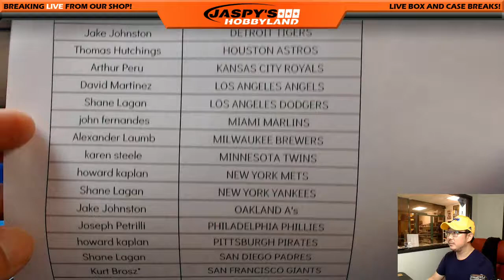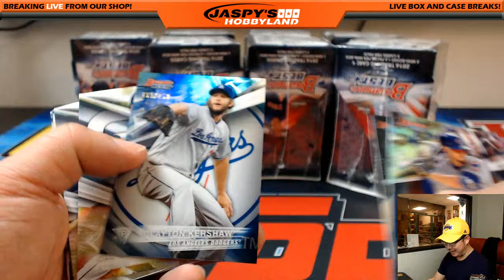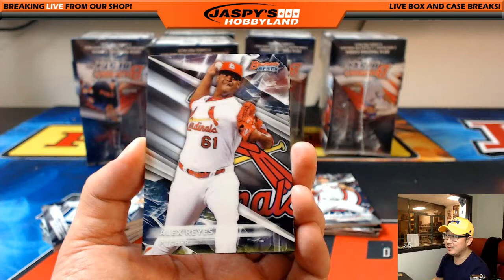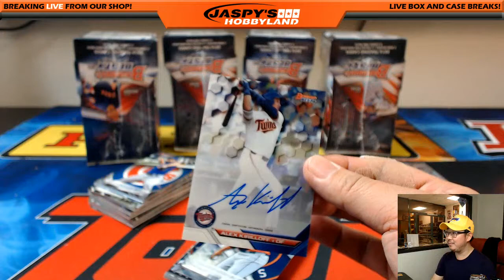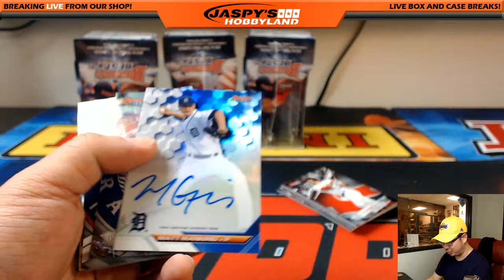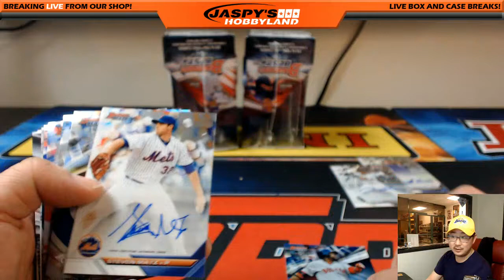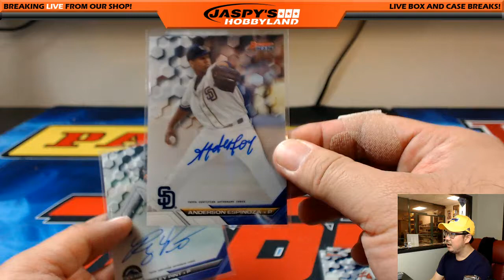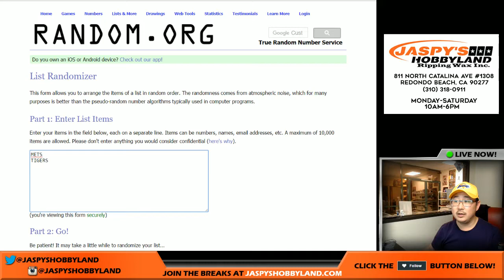02/18/17 [8Box PICK YOUR TEAM] #13 - 2016 Bowman's Best MLB Baseball